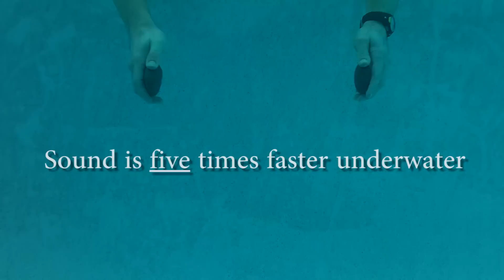Audio Triangulation - AAPT Films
Anna Spitz explains how you can locate sounds even with your eyes closed.  The secret is that sound travels at a finite speed.